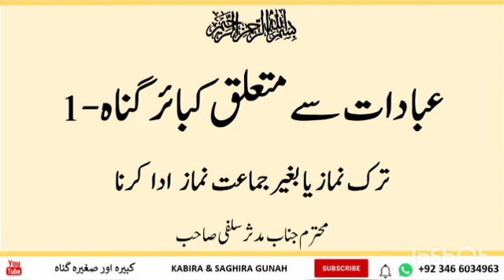Tarke Namaz yah bagair jamaat Namaz Ada karna || ibadaat se matlaq Kabira Gunah Ep1